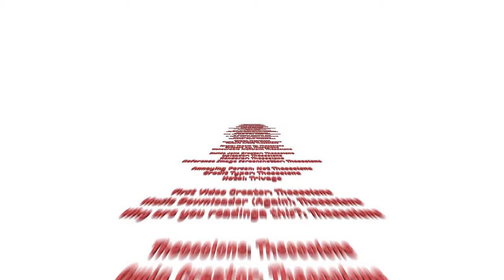Rigidbody Test 2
My Second rigidbody simulation, simulated in blender

This took a month to make

If you have any questions, please check my commonly asked questions section on my about page.

Credits:

Deltarune (Chapter 1) - Beginning